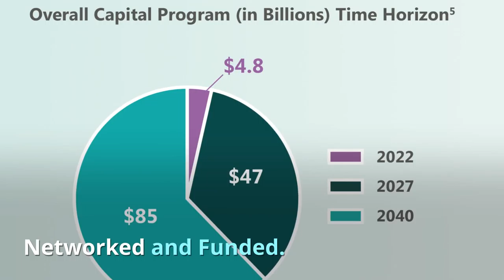Rail Trail Wow!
Rail and Trail serve everyone and connects us to the rest of the state.  We have what we need to do this right now, so let's do this!
Serve more people, not fewer, and do this sooner, not later!
Sources: The 2018 State Rail Plan includes our branch line and anticipates "the majority of passenger miles of travel will take place on electrified trains in California."